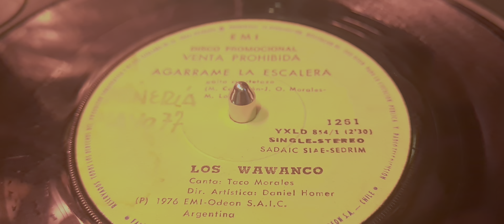LOS. WAWANCO/ AGARRAME LA ESCALERA (P)1976 POR DISCOS EMI